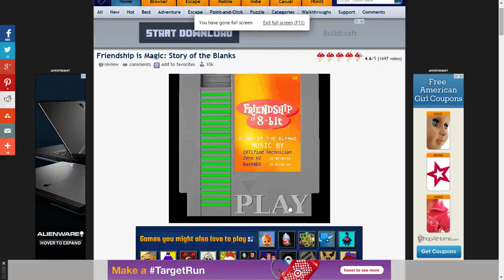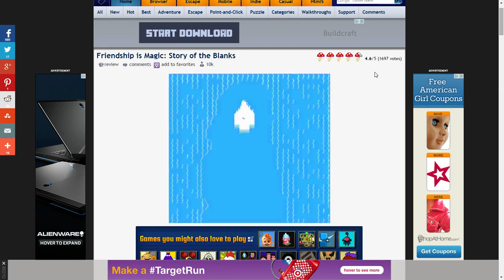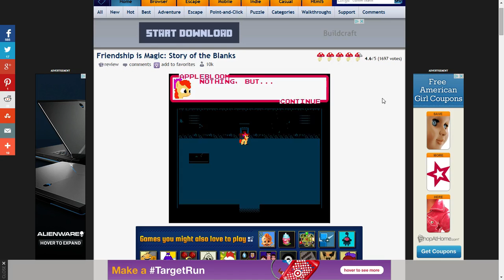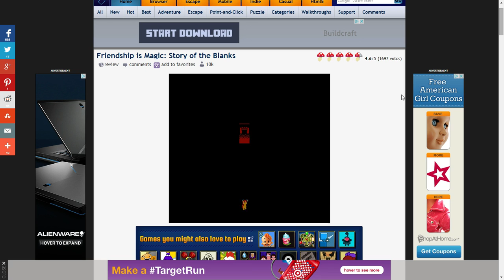story of the blanks